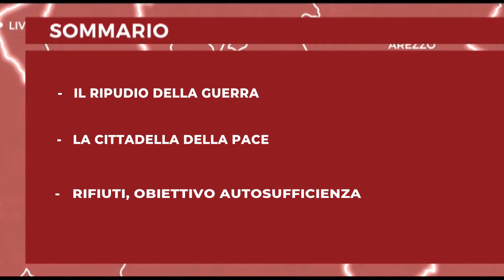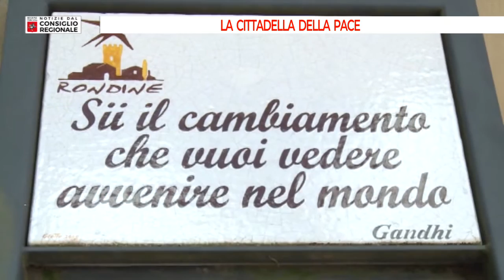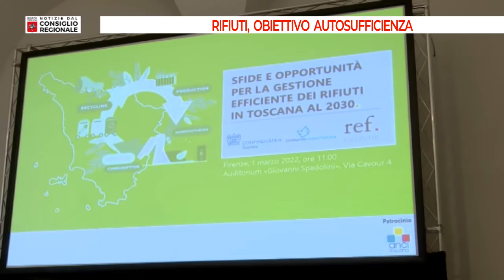Notizie dal Consiglio Regionale del 04 03 2022